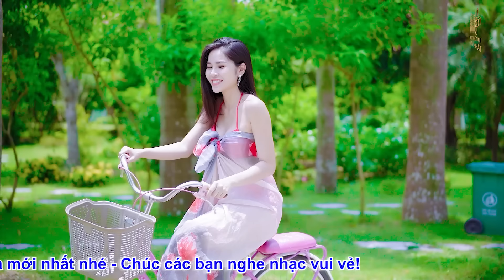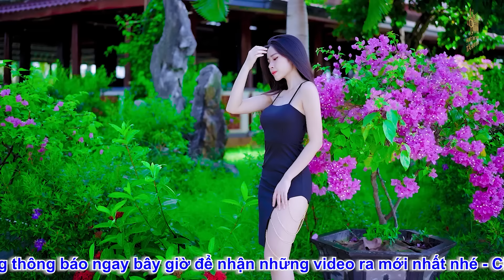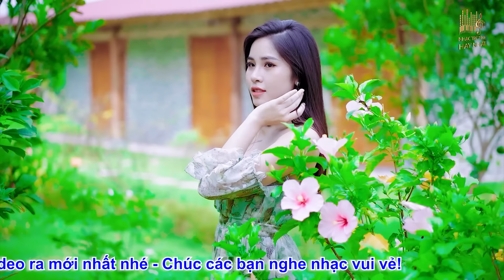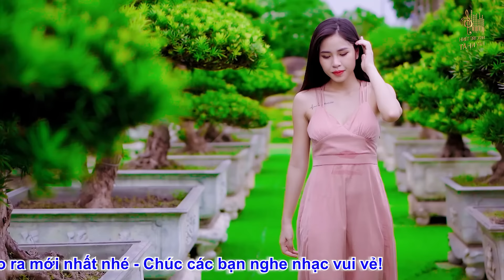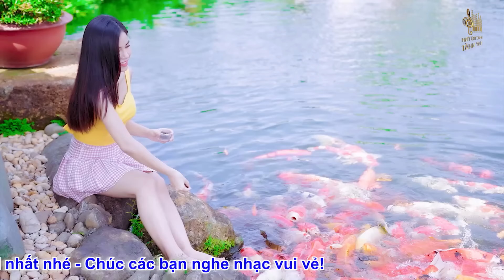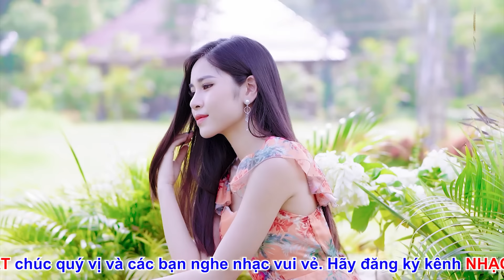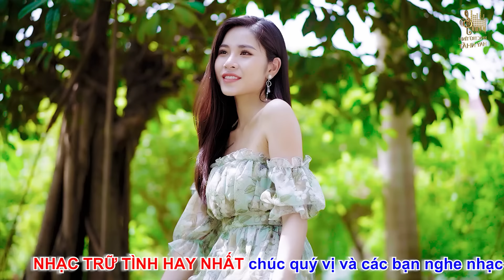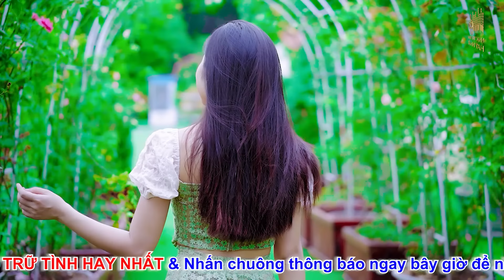Biển Tình, Gõ Cửa, Thành Phố Buồn🛑 Nhạc Trữ Tình Hay Nhất 2024 - Lk Bolero Nhạc Vàng Xưa Bất Hủ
Liên Khúc: Biển Tình, Gõ Cửa, Thành Phố Buồn🛑 Nhạc Trữ Tình Hay Nhất 2024 - Lk Bolero Nhạc Vàng Xưa Bất Hủ